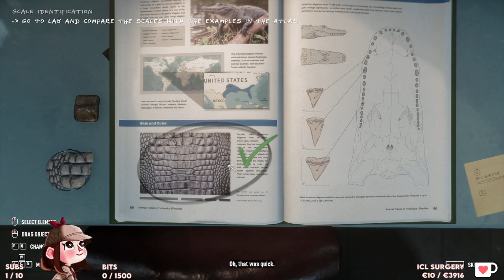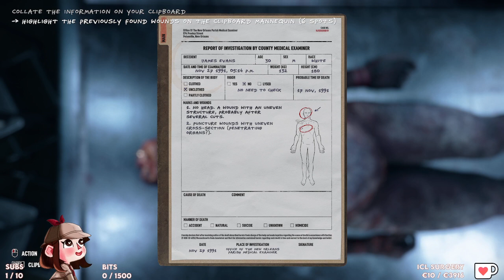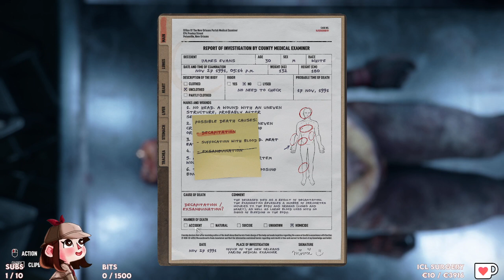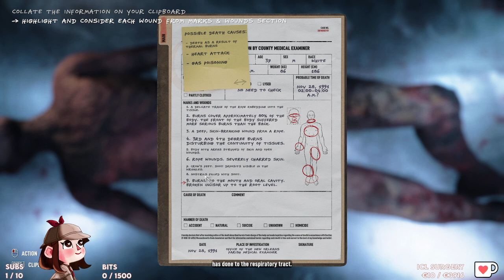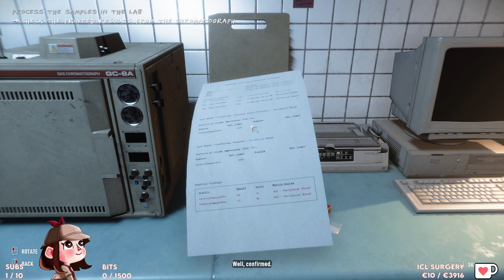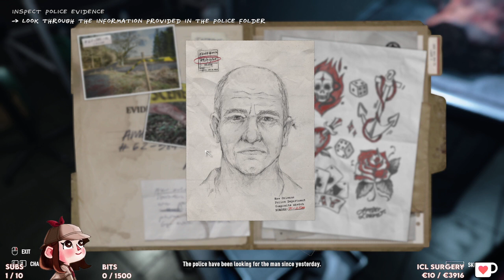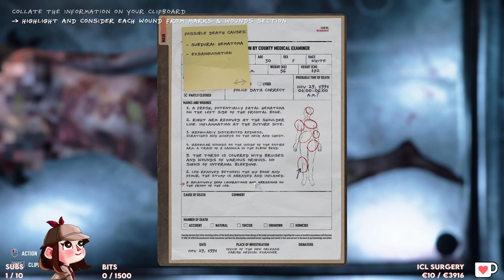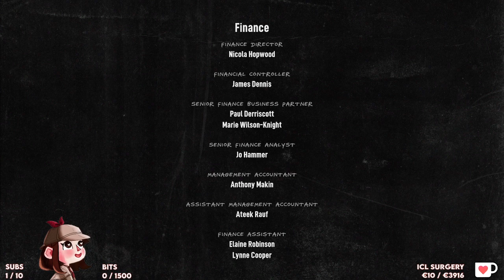Phenexa - Autopsy Simulator (Part 2/2 Full Game)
Phenexa streams Autopsy Simulator live on Twitch.

Autopsy Simulator is a first-person horror-sim hybrid where players take on the role of a practice pathologist and study case files, created in collaboration with real-world forensic doctors, to help guide their dissection of anatomically accurate bodies to determine each subject’s cause of death.

Stream date: June 2024